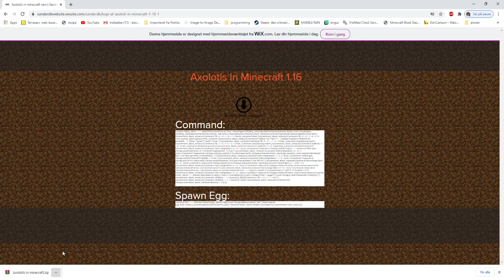HOW TO GET AXOLOTLS IN MINECRAFT! [One Command]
I made axolotls in minecraft.